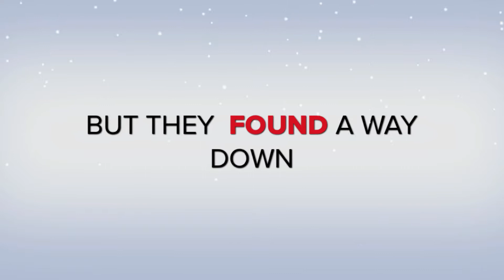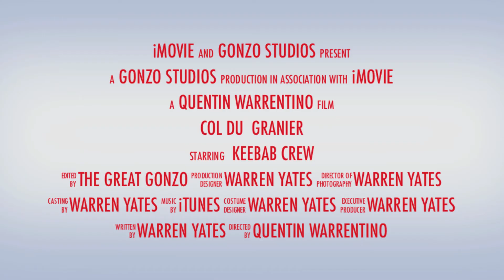Col du Granier 2013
Skiing the Col du Granier.  An off piste route off the back of the Marquise in Sainte Foy